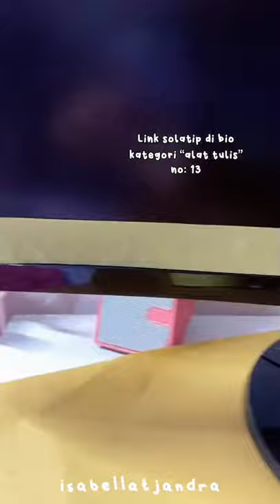Ngecat monitor jadi PINK l Painting my monitor pink e-girl gamer room l Tiktok Shopee Haul unboxing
Berbagai racun shopee haul dari Tiktok / tips and trick hanya di channel Isabella Tjandra

💖 IG // TikTok // Twitter : isabellatjandra

Review lainnya cek di tiktok:
akun pertama: isabellatjandra
akun kedua: isabella.tjandra